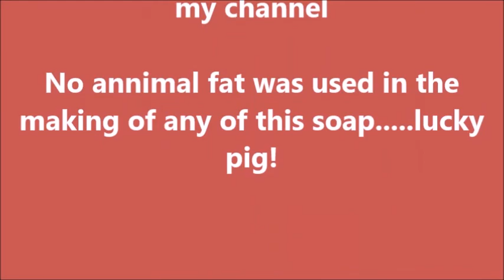Simple History of Soap - First of four videos on Soap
This is the first in a series of soap making videos. First there will be a brief history of how soap making came about (maybe). The second will be all about Hot and Cold process soap. The third will be about Melt and Pour soap, both commercial and homade M&P soap. The fourth and last will feature a few things you can do with additives, inbeds and other stuff; just general information on how to get carried away! If you have comments, ideas or just general input , please feel free to submit. However we are all adults here (hopefully) so comment with usful dialogue and be nice to everyone. especially me!